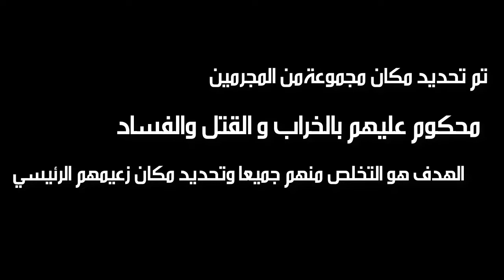(Call of Duty MW/PS4) حد ماشاف حد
حد ماشاف حد

ZS :p